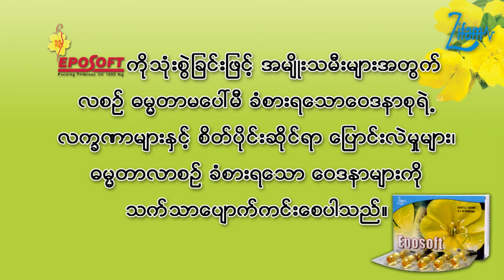Women Health Talk 4 (Dr. Soe Lwin)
Presented By Eposoft